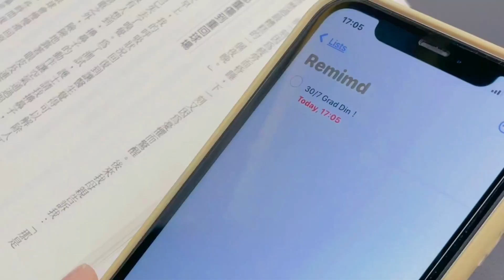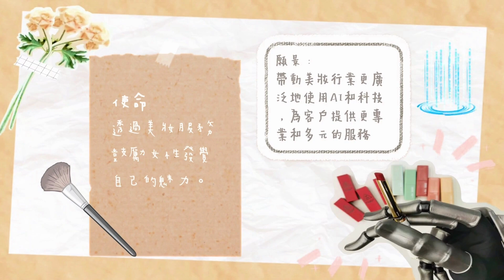Lancôme Write Her Future｜我創造的美麗是自信展現自己的勇氣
未來女創業家的美妝零售創意 - 8 月10 日（三）, 1pm前投選你的心水之選！

LANCÔME Write Her Future 2022 是一個旨在讓年輕女性譜寫自己命運的青年計劃。在義工導師的指導下，女學生團隊現正以「我創造的美麗是…」美妝零售創意和數碼營銷策略進行網上實戰！來一睹女同學的美妝零售願景、無窮創意和敏銳的商業頭腦!

得獎隊伍將會獲得數碼營銷獎和 $10,000獎學金！

Vote for your favourite beauty retail ideas from women entrepreneurs of tomorrow before Aug 10 (Wed) 1pm!

Lancôme Write Her Future 2022 is a youth program with an aim of empowering young women with the ability to narrate their own destinies. Under the guidance of volunteer mentors, a group of female students take on the challenge to create a beauty retail business and digital marketing strategies! Check out the girls’ vision for beauty retail, their boundless creativity and strong business acumen!

Like your favourites now! Each of the winning teams will receive the Digital Marketing Award and HK$10,000 scholarship!

00:16- 00:30 Music Title : Emotional Piano Corporate - WILLOW MUSIC

01:11-01:59 Music Title : The Chainsmokers - WILLOW MUSIC